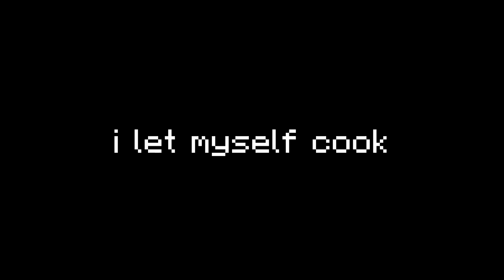The BEST Setup for T2 EMAN | Ironman #22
topher: @cmanlane

topher
topher
topher

words for algorithm:
hypixel
hypickle skyblock!
thirtyvirus
skyblock
ironman
progression
mining
eman slayer
cman slayer
voidgloom
seraph
fortnite
topher